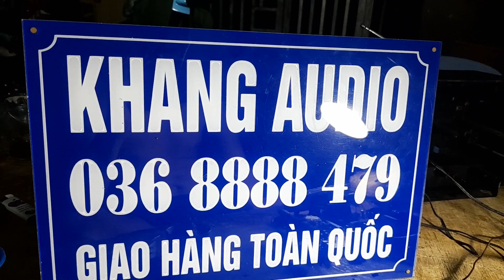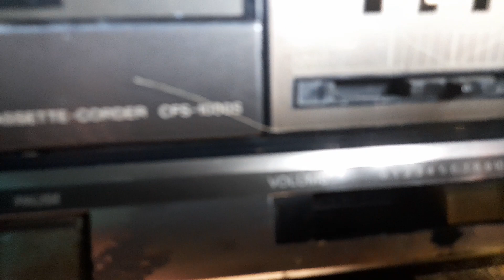SANYO M9250K CHẠY BĂNG TỪ